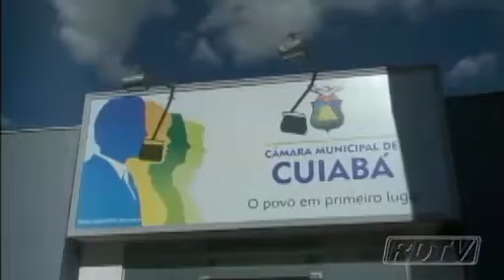Câmara de Cuiabá é alvo de atentado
Na madrugada de segunda-feira, a Câmara de Cuiabá foi alvo de um atentado. Para o presidente do Legislativo, João Emanuel (PSD), a ação se trata de um ato terrorista.